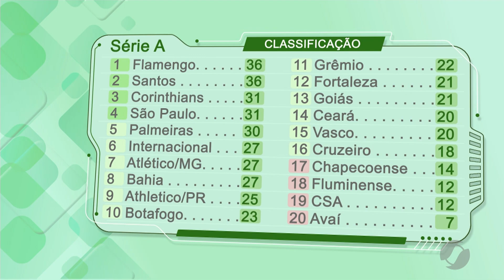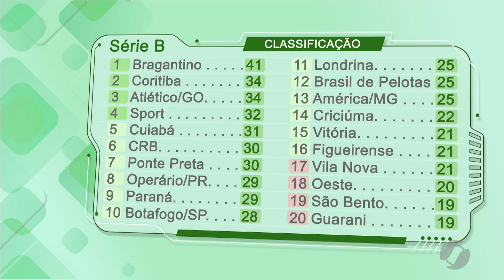JMD (02/09/19) - 'Show de Bola' mostra os resultados dos jogos no fim de semana